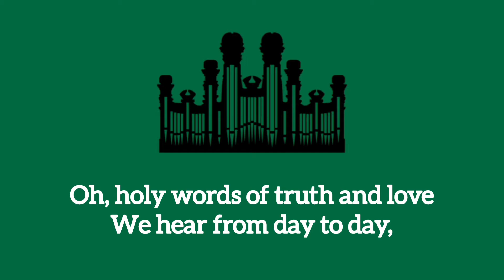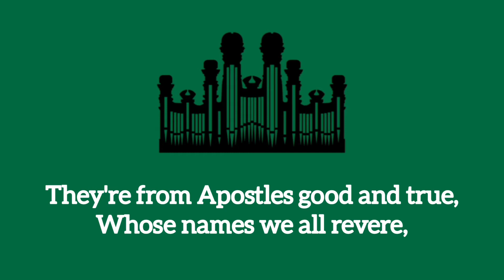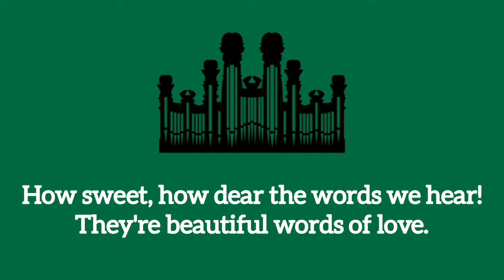Hymn #271 Oh, Holy Words of Truth and Love (Music & Vocals)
Hymn #271 Oh, Holy Words of Truth and Love